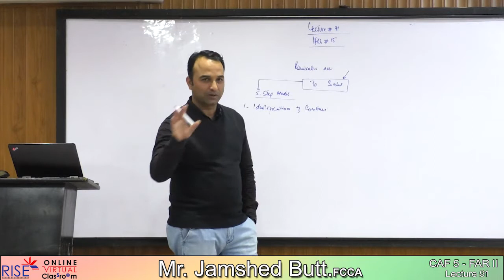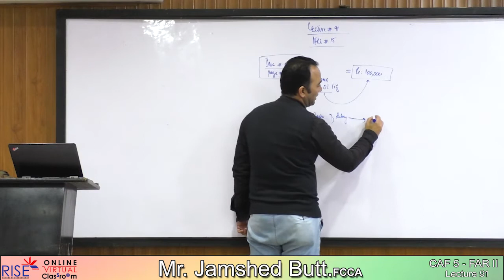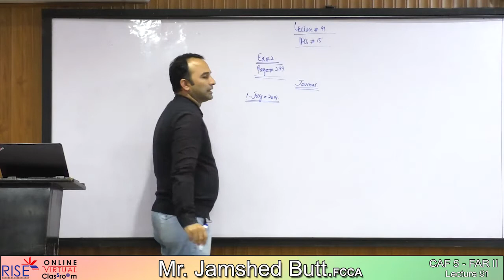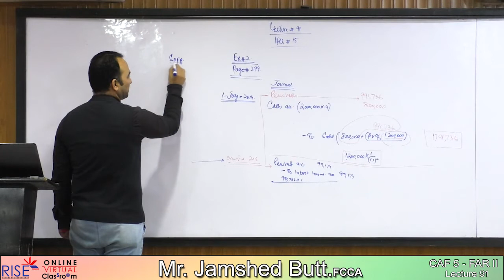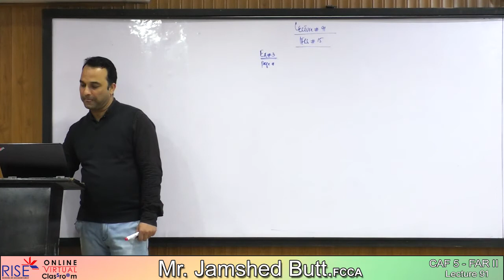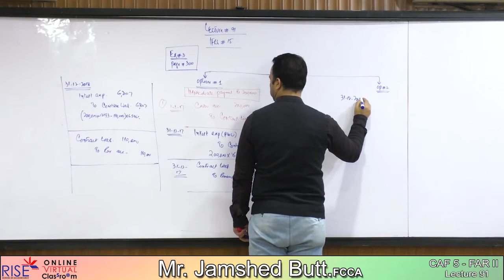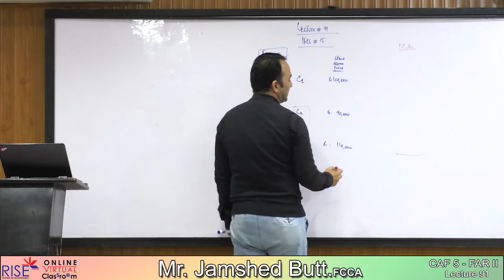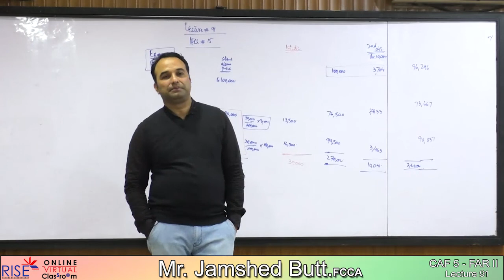CAF 5 J Butt Lecture 91